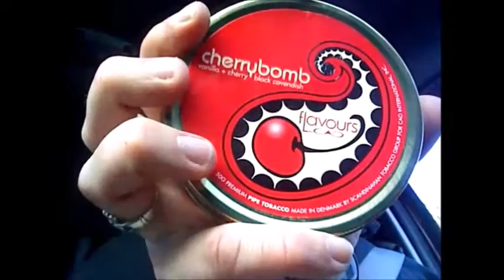JR Cigar Goodies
Another trip to JR Cigar for some more goodies.